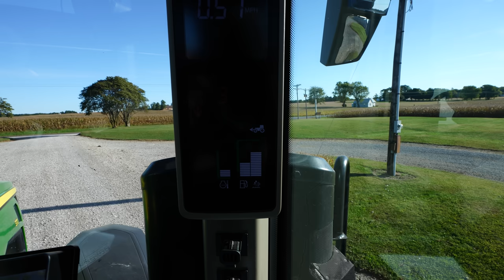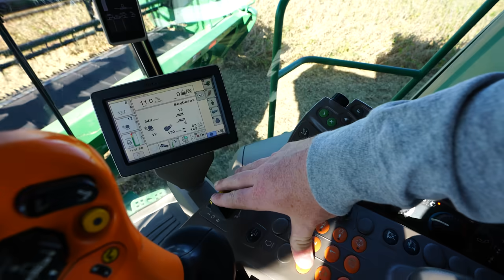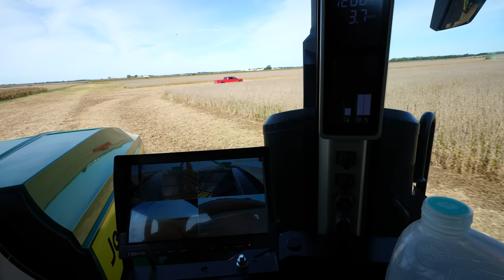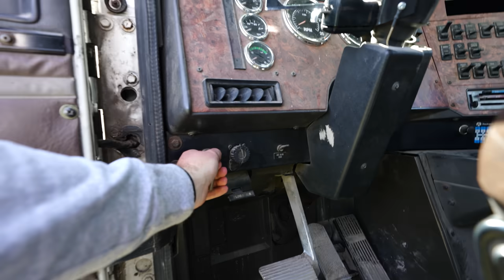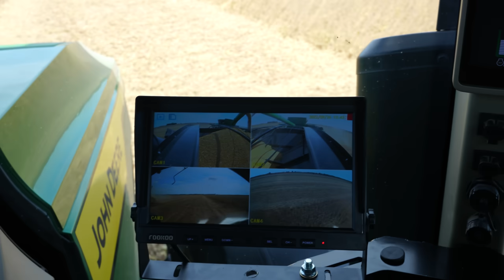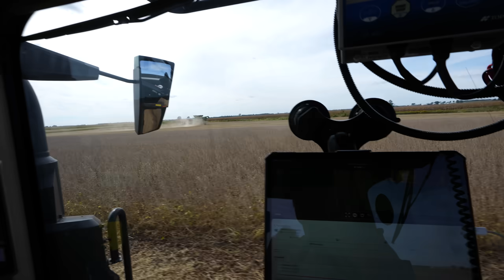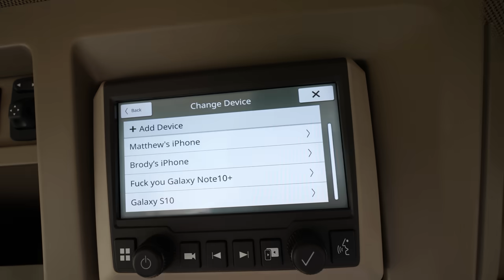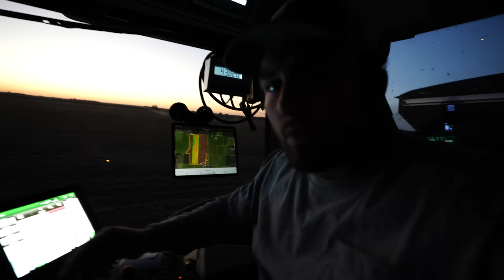First Day Of Harvest In Central Illinois - Brand New John Deere S780 Combine Chews Through Soybeans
aTrippyFarmer and the crew are back to bring you more farming adventures! In this episode, Andy and his family are finalizing the John Deere Equipment lineup in order to harvest their first field of soybeans in Central Illinois. After a week of anxiously waiting, the team has finally decided to move into the crop and begin harvesting the soybeans. Andy, Marty, Chris, Jeff, and Katie are all there to fire up the machines on the first day, and everything continuously goes smoothly. Andy gets his first chance to operate the New John Deere 8R370 and JM1222 Grain Cart, and Marty sends the first crops through the brand new John Deere S780. The crew dives into the harvest season with the hopes of conquering the Central Illinois Soybean crop.

Andy "aTrippyFarmer" Dole is a 6th generation farmer from Central Illinois. On this farm, Andy works alongside his father, Marty, his uncles, Chris and Jeff, and his sister, Katie, to grow corn and soybeans on some of the finest dirt in the world. Andy and his family are deeply rooted in the area, operating a large farm that traces it origins back into the 1800s. Although some tracts did not stand the test of time, Andy and his family still grow corn and soybeans on fields that have been in the family for longer than even the oldest members of the farm have been alive. We do, we have, and we always will take tremendous pride in calling this piece of paradise our home. Andy was a Bronze Tablet graduate of the University of Illinois in the field of Crop Sciences, following the same path as his father and late grandfather.